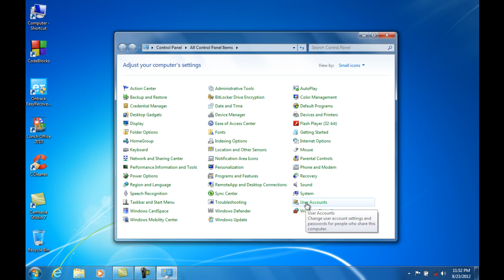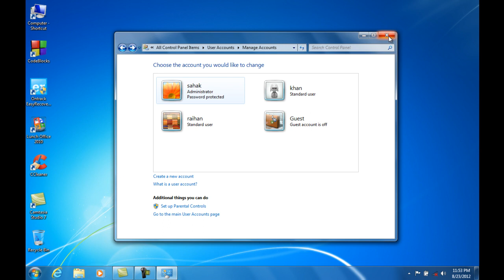How to Create a New User Account In Windows 7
how to create a new user account in windows 7 using command prompt
how to create a new user account in windows 7 safe mode
how to create a user account in windows 7 professional
how to create a user account in windows 7 using cmd
how to create a local user account in windows 7
how to create a domain user account in windows 7
how to create a new admin account in windows 7
how to create a hidden user account in windows 7
how to create a limited user account in windows 7
how to create a new user account in windows 7 command prompt
how to create a new user account in windows 7 from cmd
how to create a new user account in windows 7 home premium
how to create a new user account in windows 7 professional
how to create a new user account in windows 7 quick
how to create a new user account in windows 7 screenshots
how to create a new user account in windows 7 ultimate
how to create a new user account in windows 7 2014
how to create a new user account in windows 7 32bit
how to create a new user account in windows 7 64
how to create a new user account in windows 7 x64